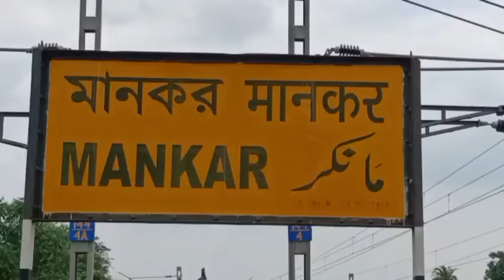রেল লাইনে তেল ট্যাঙ্কার ষ্টেশনে ষ্টেশনে ট্রেন থেমে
মহুয়া ঘোষাল দুর্গাপুর ২০ জুলাই ২০২২

বুদবুদের মানকর স্টেশন ঢোকার মুখে রায়পুর সংলগ্ন রেল গেটের রেল লাইনের উপর একটি ট্যাঙ্কার আটকে পড়ার ফলে কলকাতা থেকে দিল্লিগামী লাইনে ট্রেন চলাচল বন্ধ হয়ে পড়ে। বুধবার সকাল দশটা নাগাদ এই ঘটনার জেরে পানাগর স্টেশন দুর্গাপুর সহ বিভিন্ন স্টেশনে আটকে পড়ে বহু যাত্রীবাহী কোলকাতা গামী ট্রেন।
খবর পেয়ে বুদবুদ খানার পুলিশ সহ রেলের আধিকারিকরা ঘটনাস্থলে পৌঁছান এবং রেল লাইনের উপর আটকে যাওয়া ট্যাঙ্কার টিকে অন্যত্র সরানোর চেষ্টা চালায়। এই ঘটনার জেরে কলকাতা দামি সমস্ত দূর পাল্লার লোকাল ও এক্সপ্রেস ট্রেন বিভিন্ন স্টেশনে দাঁড়িয়ে পড়ে। পানাগর স্টেশনে ও দাঁড়িয়ে পড়ে বহু ট্রেন।
যাত্রীরা জানিয়েছেন এই ঘটনার জন্য বহু যাত্রী তারা সময় মতো গন্তব্যে পৌঁছতে পারেননি। অগত্যা অনেককেই প্রেম থেকে নেমে নিজেদের গন্তব্যের উদ্দেশ্যে পাড়ি দেন।